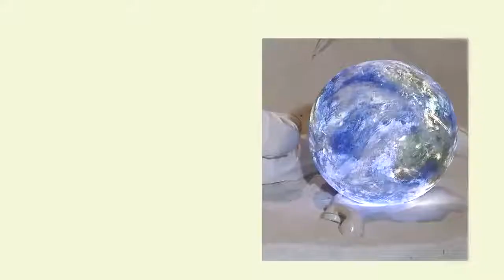⇒ 'MAP OF THE SOUL ON:E CONCEPT PHOTO BOOK' Short Film | JIN 🌎